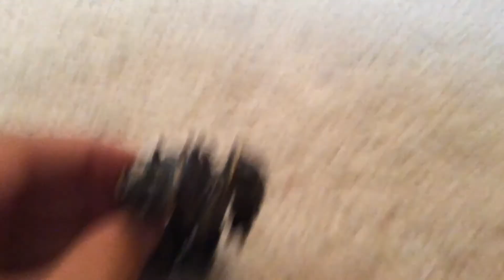Halo, The revenge of the rebels ep1